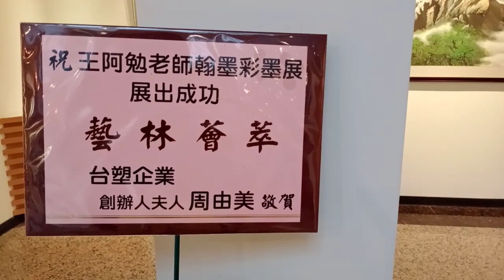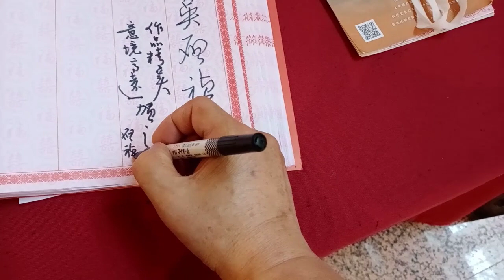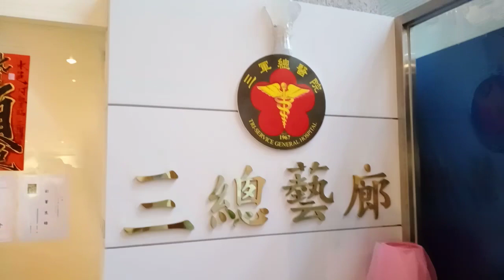觀賞王阿勉老師在臺北市內湖三軍總醫院三總藝廊-琳瑯滿目，美不勝收-吳啟禎觀展紀事